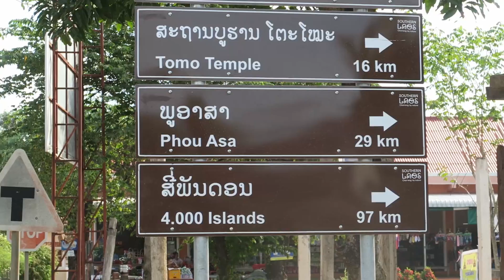Laos 4,000 Islands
Rode over 280 kms to find out that 4,000 Islands is. . .  Ehh.  The backpackers can have it.  I'll stick with the quaint little villages.